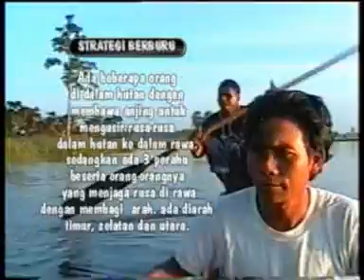BERBURU RUSA DI MUTING BAGIAN KEDUA (hanya pakai tangan kosong)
adegan seperti ini belum pernah ada di acara acara TV yang mengangkat tema tema berburu.
adegan ini kami ambil sendiri secara langsung di kampung kami yakni Muting, kota rusa tempat dimana film melody kota rusa dibuat.